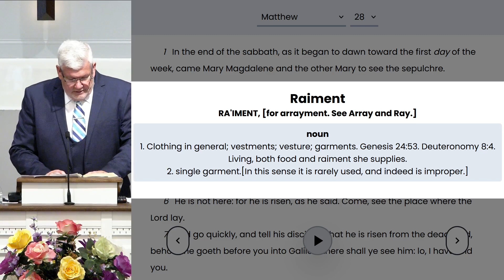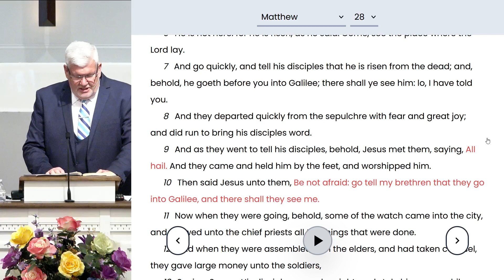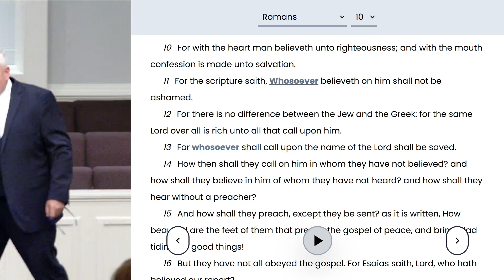He is Risen - Matthew 28 | Pastor Michael Soop | Sunday Morning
Speaker: Pastor Michael Soop
Scripture: Matthew 28
Title: He is Risen

Join us at 922 Hi Hope Rd. Lawrenceville, GA 30043
Sunday Morning:
Sunday School: 9:45 - 10:45 AM
Service: 10:45 AM - 12:30 PM

Sunday Evening:
Service: 5-6:30 PM

Wednesday Evening:
Service: 6:45-7:30 PM

Are you suffering from addictions, need freedom from bondage? Join New Canaan for Reformers Unanimous meeting from 7:30-9 PM every Friday evening

"Old fashioned Bible believing" is not something the last generation put on the sign and we just forgot to take it down. New Canaan still believes in asking for and walking in the "old paths." The Lord has proved them to be the "good way" and He has provided "rest for the souls" of many families.

At New Canaan, we have watched as the religious world has been caught up in the spiritual equivalent of "the biggest banana split" craze that has left a generation crashing off a "sugar high" while still being empty and craving sustenance that can fill the hunger of their soul for what's real.

New Canaan still preaches out of the King James Bible, still sings out of the songbook, still prays at the altar, still follows the Spirit, still gives testimonies, still believes in conviction and repentance, and still points souls to the Cross. When today's trends are tired, it's songs are stale, the seekers are scattered, and "when time has surrendered and earth is no more" at New Canaan we'll "STILL CLING TO THE OLD RUGGED CROSS."